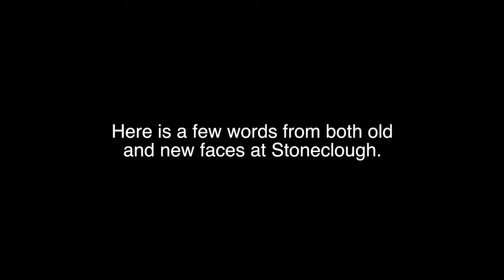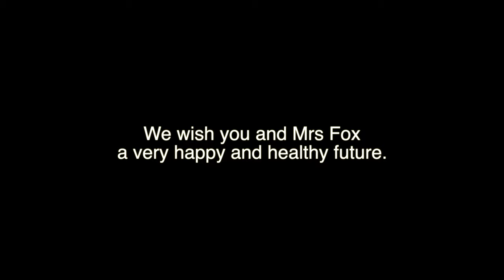Foxy's 50th Wedding Anniversary - Stoneclough Fc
A congratulations and thank you to Mr & Mrs Fox.
From Stoneclough Fc